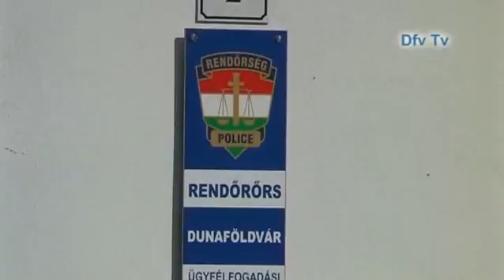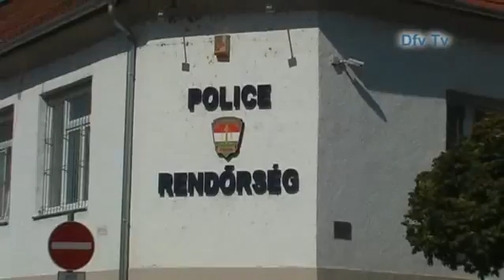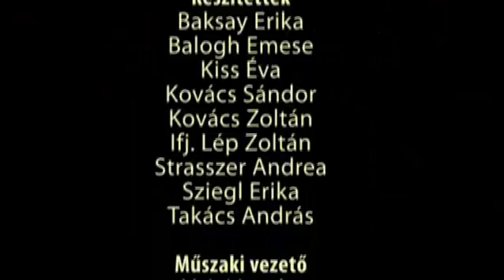Mozaik - 2016.09.13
Tartalom:
- Rendőrségi hírek
- Szüreti fesztivál - ajánló
- Letelepedési támogatás Dunaföldváron
- Kulturális örökség napja - ajánló
- Bojlis horgászverseny